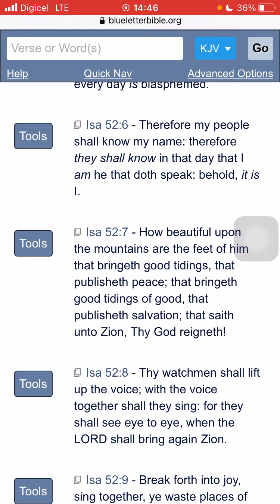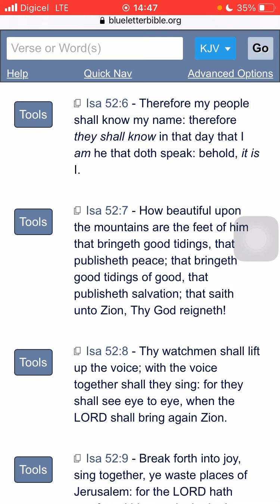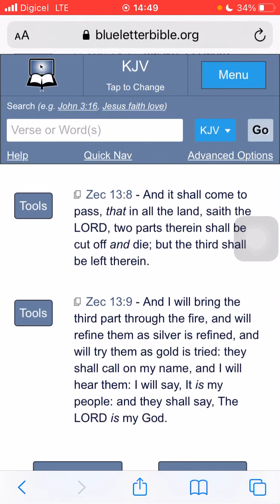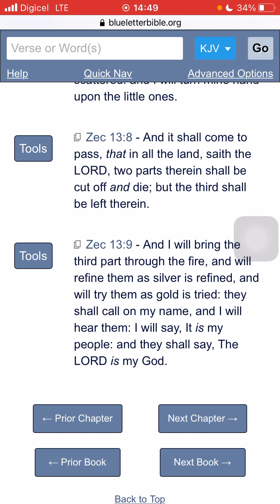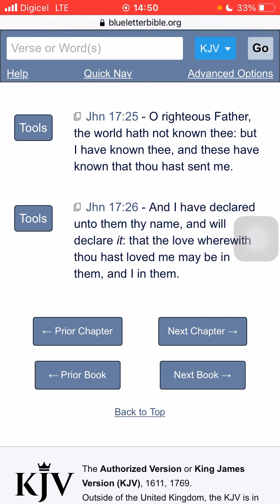We Will Continue to Declare & Exalt the Names YAHAWAH BAHASHAM YAHAWASHI!!!!